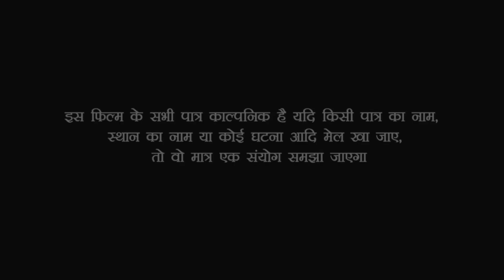गोतनी ने फौजी के पत्नी को घर से निकाल डाली | भीख मांगने पर हुई मजबूर | देख लीजिए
Actors: - Menka Khan ,Nandu Dewarawa, Amit Kumar ,and Up Bihar Entertainment Tem

Up Bihar Entertainment के तरफ से भोजपुरी समाज के हार्दिक  शुभकामना

Video Edit :- Raja Bhojpuriya

Channel :- Up Bihar Entertainment